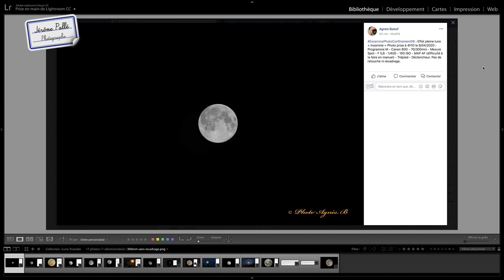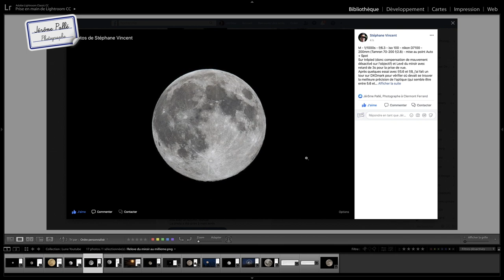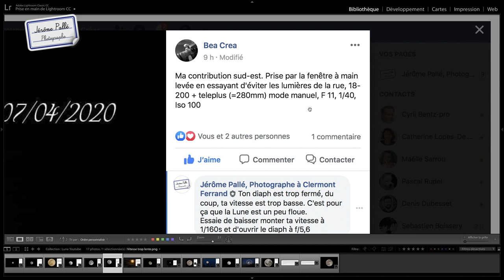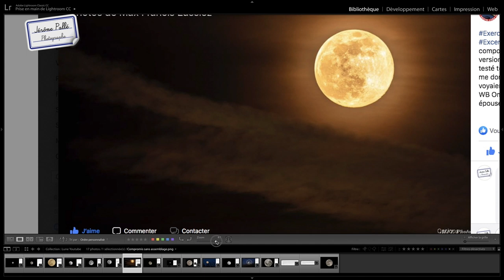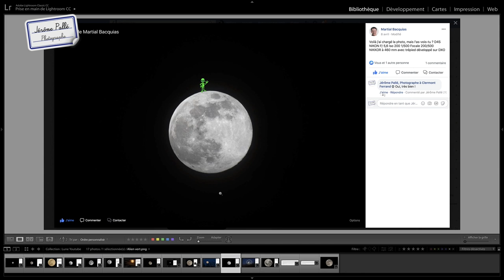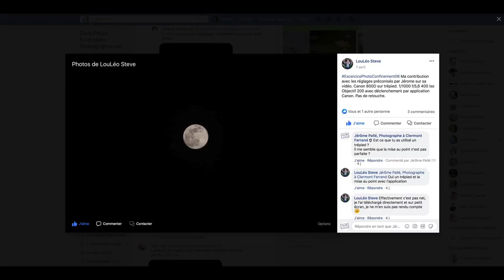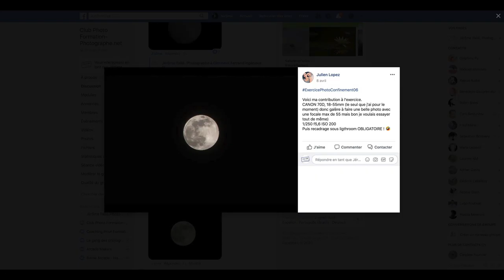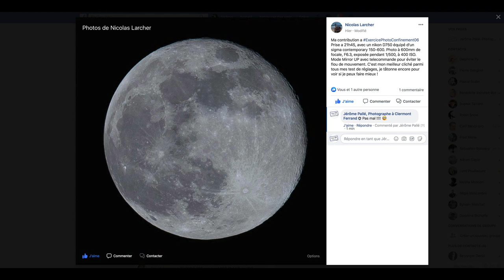Vos photos de la Super Lune / Exercice photo de confinement 06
📸S'inscrire en liste d'attente pour la mini-formation : 7 jours pour apprendre à bien exposer ses photos

Vidéo de restitution de vos photos de l'exercice photo de confinement sur la Super Lune.

📘Commandez votre Mémento Photo à la FNAC ou sur Amazon